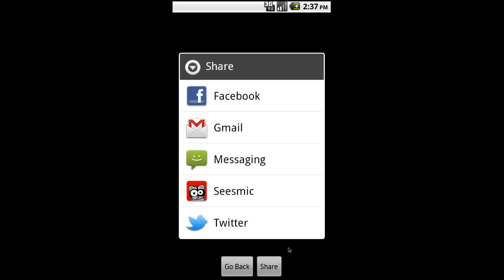Hy-breed:Animals Mix (demo)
Hy-breed:Animals Mix (Hybreed)
Our latest android app.

For phone applications and websites and other services please visit our